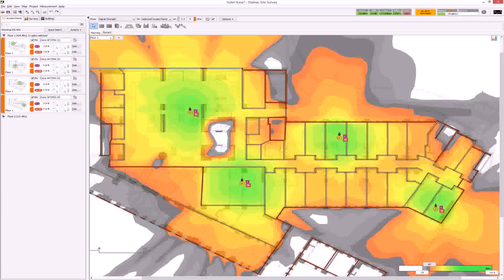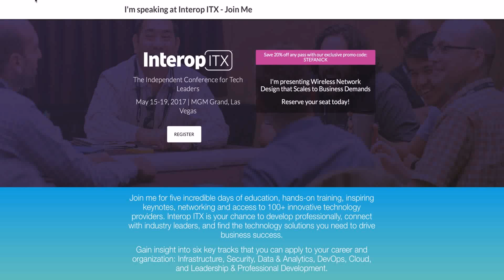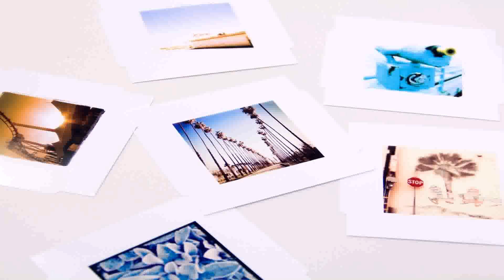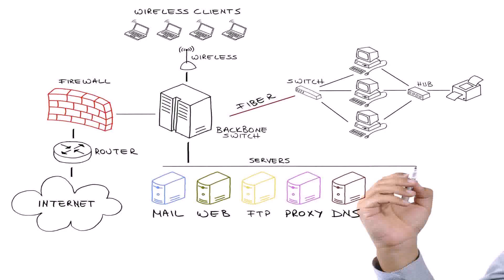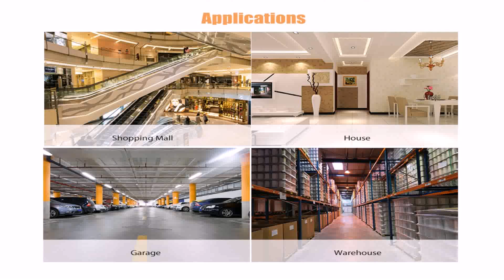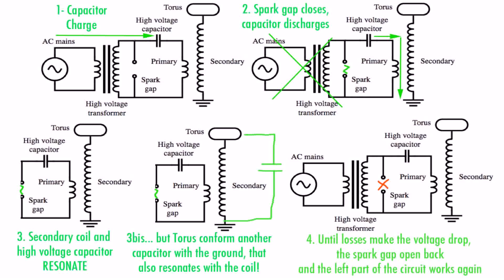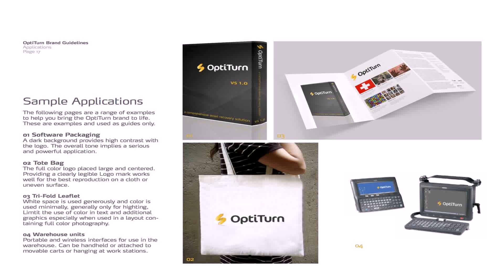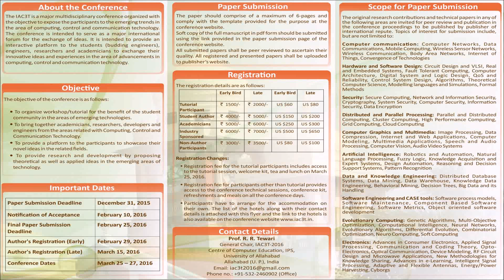Warehouse Wireless Design - Gif Maker DaddyGif.com (see description)